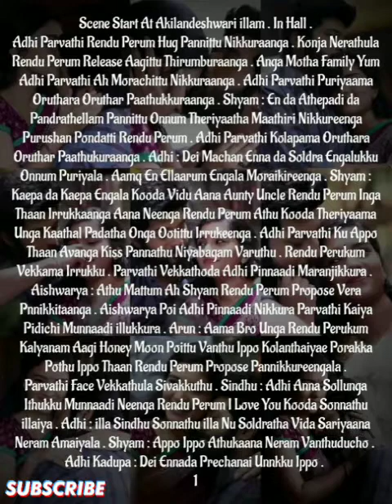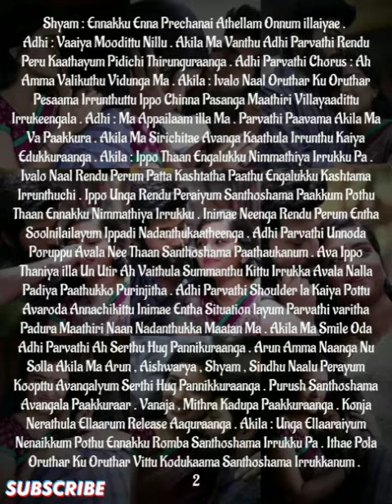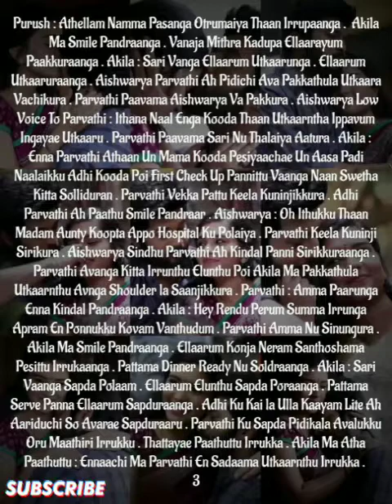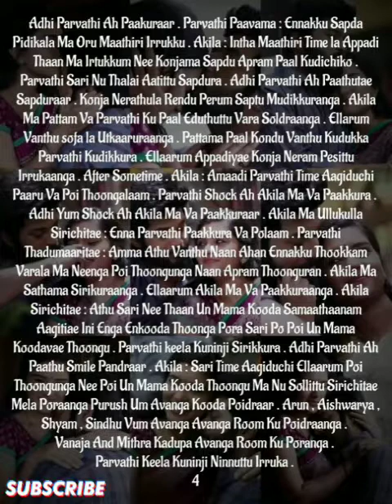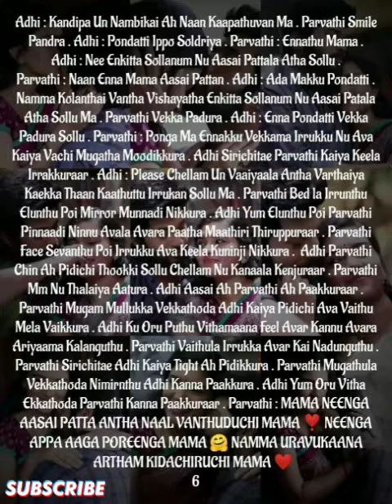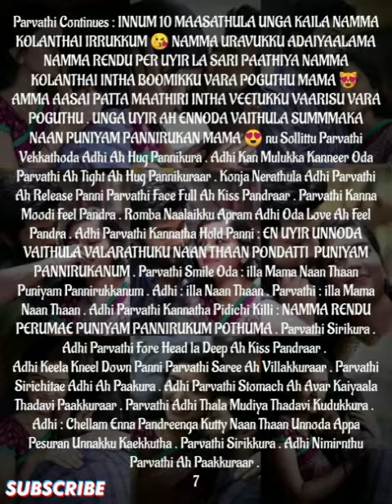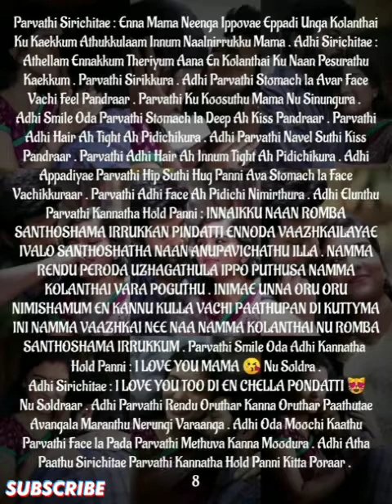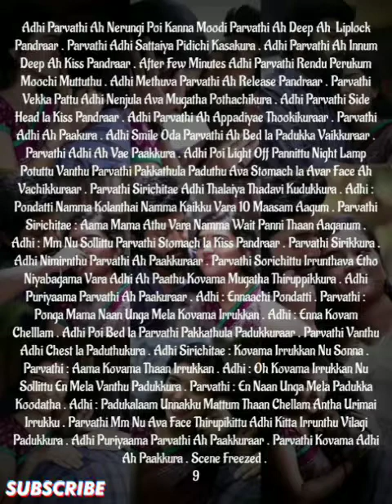Ennamellam Neethane EnUyir Kaathalane || Episode 151 || AP Tale Time